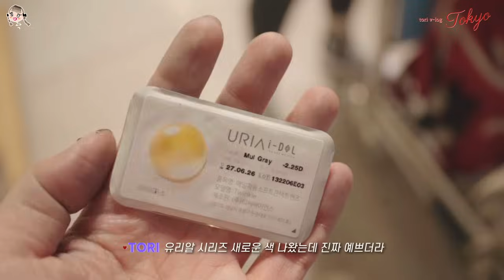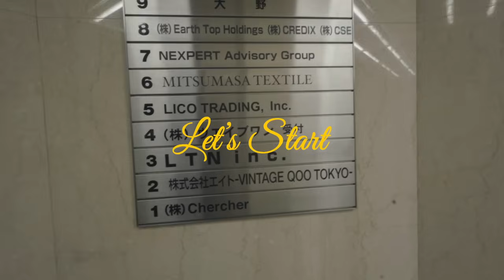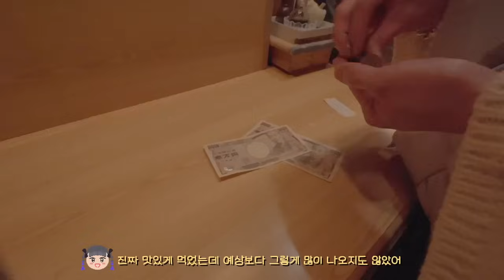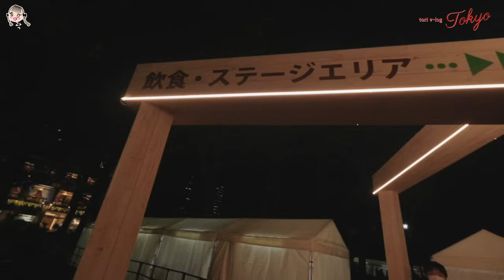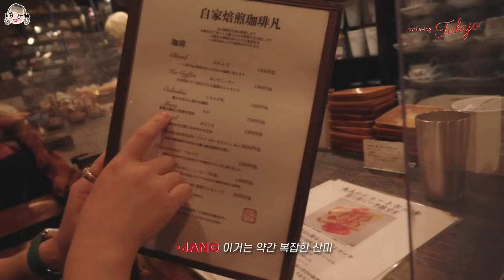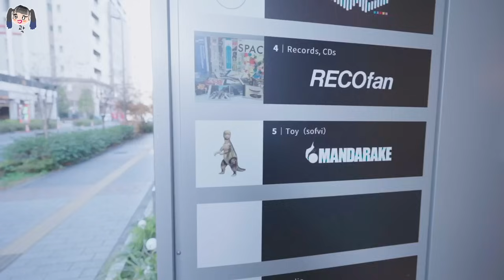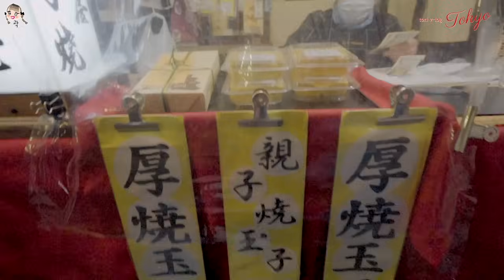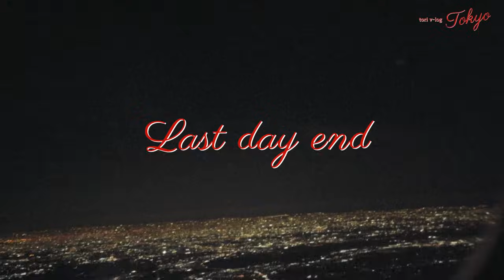곽렬장 도쿄 여행 4시간 반 몰아보기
시간순 몰아보기로 준비해 봤습니다

🍜소바집 시부야 미코모토
🍛돈까스집 롯폰기 힐스 부타구미쇼쿠도
🥢젓가락 가게 롯폰기 하시쵸 Hashichou (箸長)
🍖고기집 우시고로 긴자나미키도리점
🎅🏻히비야 크리스마스 마켓 (예약제)
🐰아키하바라 메이드리밍
🍞긴자 에쉬레
🍳오우지 계란말이 - 오우기야
🐙오우지 타코야키 - 야키토리하루쨩
🎁시부야 빌리지 뱅가드
🍡타코야키 다이칸야마 텐푸